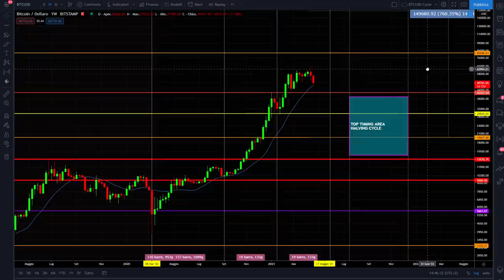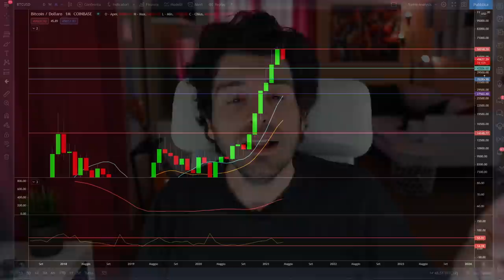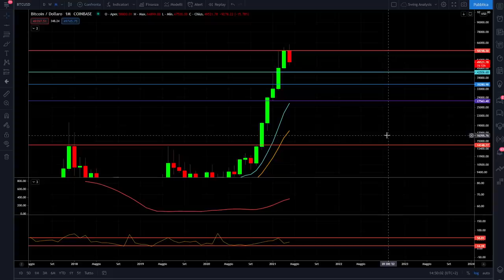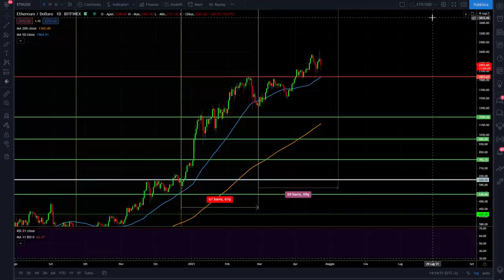BITCOIN COSA FARE SELL💥 O HOLD?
Bitcoin crolla e fa due giorni da paura. Cosa fare ora sell o hold?
Il mercato crypto negli ultimi due giorni è crollato, cosa sta succedendo e come decidere cosa fare con le proprie criptovalute.
Analisi ciclica di lungo periodo ci indica che siamo entrati in un territorio minato. Attention please.
Buona visione

00:00 Intro
02:25 La mia posizione su Bitcoin
04:00 Il ciclo di lungo periodo di Bitcoin
06:25 Analisi tecnica su Bitcoin
08:00 I Target al ribasso di Bitcoin
11:15 Sell o Hold su Bitcoin
14:20 Il PAC su Bitcoin
15:35 Il grafico di Ethereum

LA MIA ATTREZZATURA VIDEO: